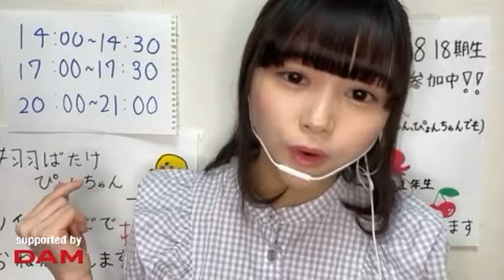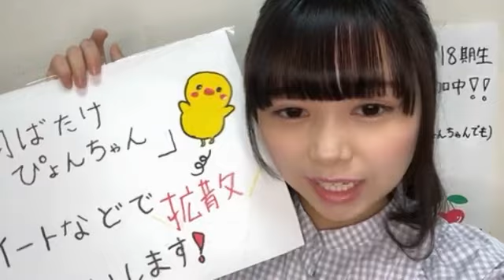ゆなぴょん#AKB18期AD｜SHOWROOMショールーム 2023 01 14 14 02